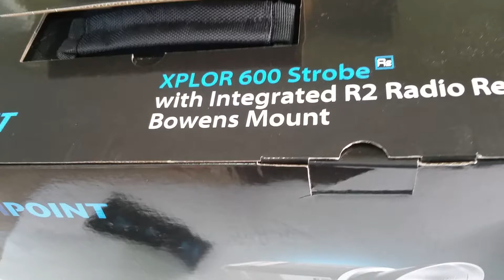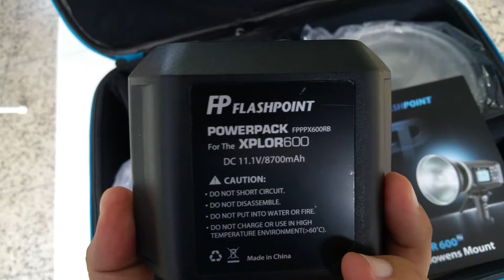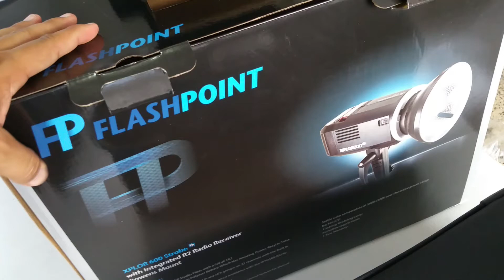Flashpoint XPLOR 600 Bowens Mount - unboxing en Español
Un breve unboxing de la Flashpoint XPLOR 600 para que vean que contiene en el paquete. Básicamente es la misma Godox 600BM. Me decidí por la Flashpoint porque me incluye el reflector de 7", difusor, disparador, bulto y lo mejor 2 años de garantía en USA.

Luego estaré haciendo un Review de este producto para beneficio de todos.